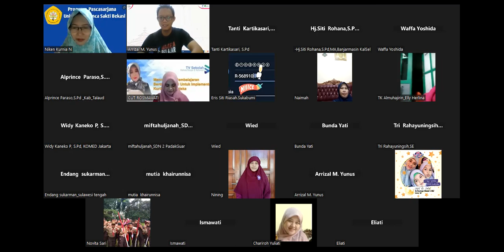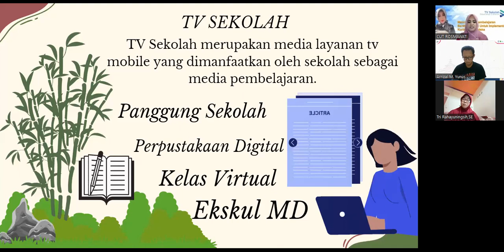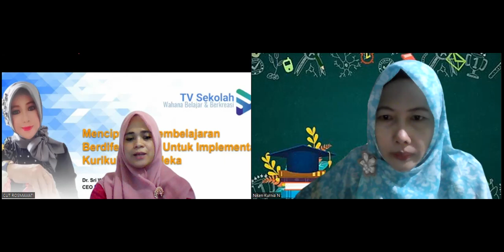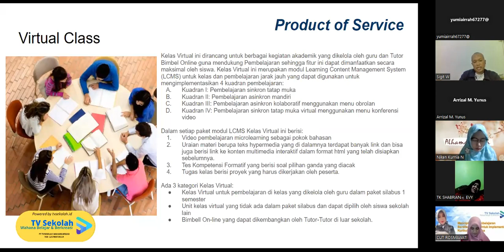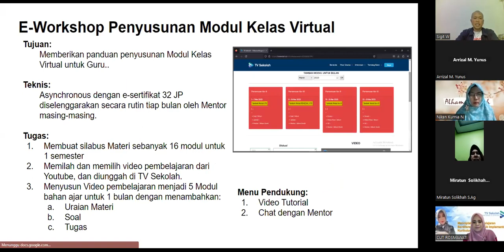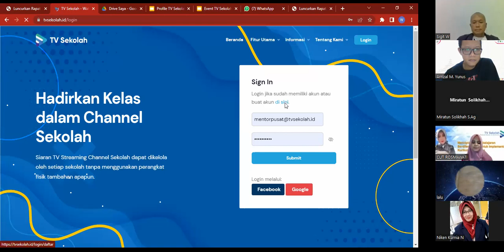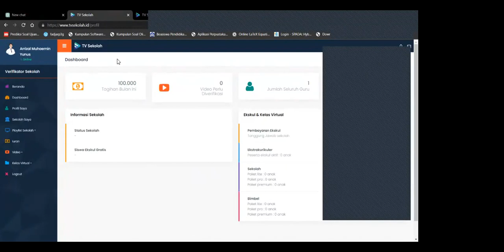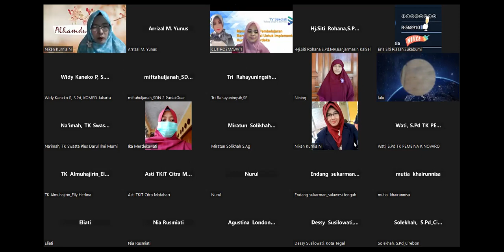Langkah Teknis pembuatan TV Sekolah sebagai Penunjang dalam Media Pembelajaran Kurikulum Merdeka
Hari/tgl: Sabtu, 11 Februari 2023
Waktu pelaksanaan: 19:30 - 21:30 WIB
Mode kegiatan: Daring

Judul Webinar : Langkah Teknis Pembuatan TV Sekolah

Narasumber:
Sigit W.